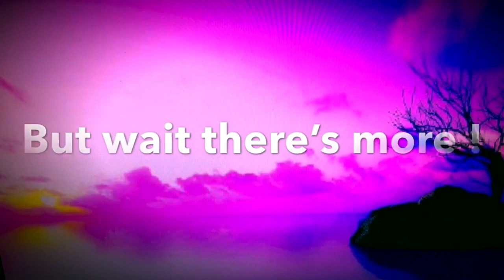The Life Of Lina Basquette 1907-1994 - 1920's Flapper Girl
Today we look at the life of Lina Basquette

More coming soon, video May 8